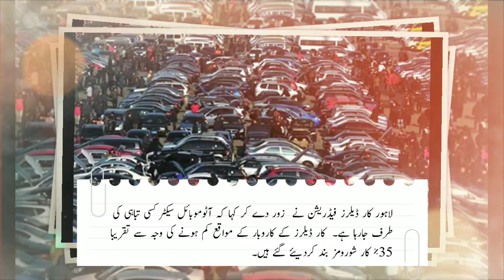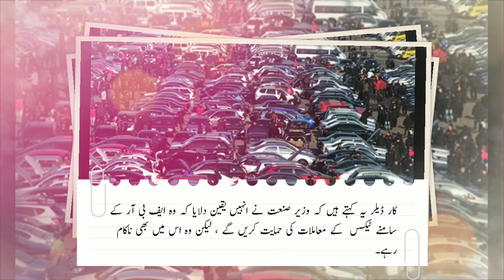Car dealers strike threats.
If both the provincial and federal governments fail to address our concerns, car dealers in Lahore are deciding to strike indefinitely on Mall Road.

   These concerns include policies related to import and taxation of cars.  According to the Lahore Car Dealers Federation, the government has not been sincere in addressing their concerns since assuming power.

 Car dealers claim that the local auto industry could suffer much if proper measures are not taken to improve the situation.  And new auto players will also be discouraged due to a drop in demand.

 The Lahore Car Dealers Federation has stressed that the automobile sector is headed for disaster.  About 35% of car showrooms have been closed due to reduced car dealers' business opportunities.

 A few months ago there was a protest where car dealers demanded that their problems be resolved.  The Minister of Industries had ensured that their demands would be met.

  However, nothing has been done to solve the problem.  The matters at that time were related to the Punjab Revenue Authority and the Excise and Taxation Department.

 The car dealer says that the minister assured him that he would support tax issues before the FBR, but he failed.

   Car dealers say the government has almost stopped the import of cars by imposing heavy duty.

 Additionally, locally produced cars have also increased taxes.  The depreciation of the rupee against the dollar has greatly increased the prices of cars in Pakistan